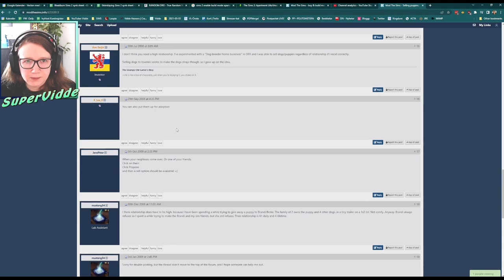Bleakburn s02e10: The professor makes his choice | Sims 2